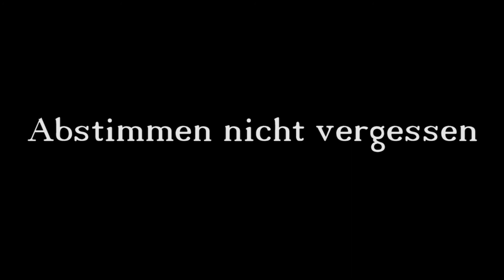Die checken es nicht!? | niceGame: Let´s Play-League of Legends [01]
Heute bei niceTEC:
Das erste richtige League of Legends Let´s Play
in voller länge. Hat es euch gefallen?

Viel Spaß!

Euer niceTEC-Team